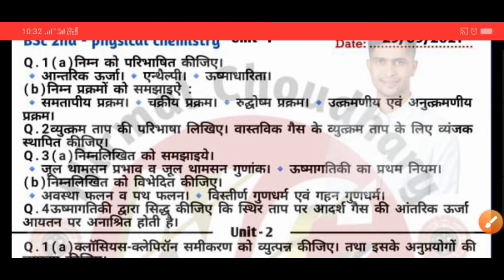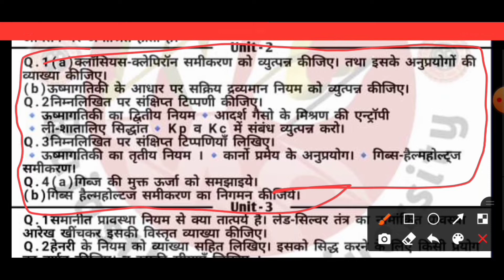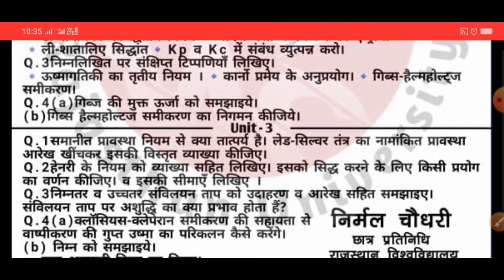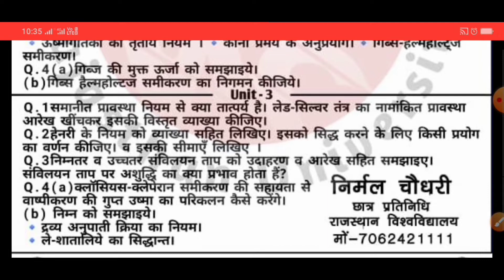B.Sc 2nd year chemistry important questions 2022 | chemistry important questions bsc 2nd year